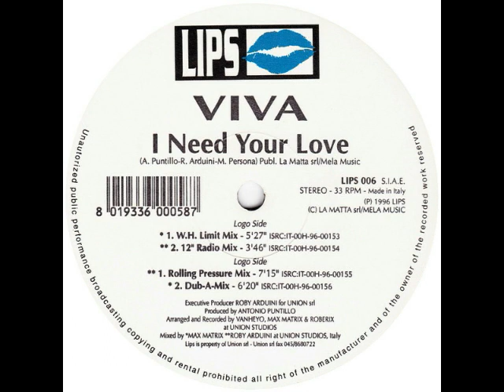Viva I Need Your Love W H limit Remix